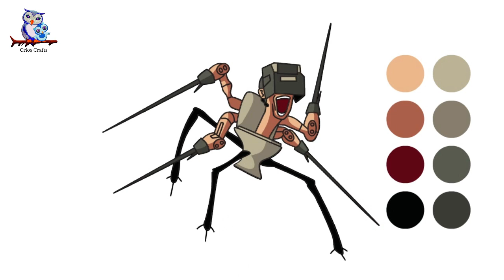How to Draw Sword from Skibidi Toilet - Step by Step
Let's make Sword Skibidi toilet  Step by Step Drawing ! It's very cute and easy to make it and it looks so beautiful. I hope you will like it.